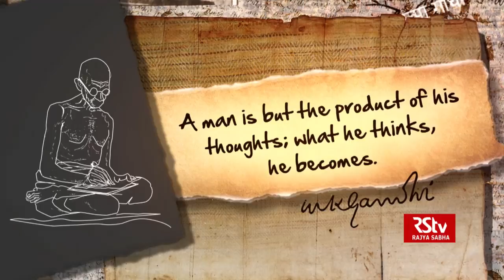Mahatma Gandhi's Words of Wisdom - 04